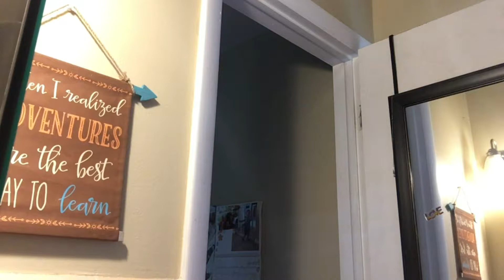Verage 30 Day Challenge (Week 1)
This is one week into the 30 day Verage challenge I am doing. I challenged myself to not wearing makeup for 30 days while I did this. The Verage skin care collection is a Doterra skin care system.